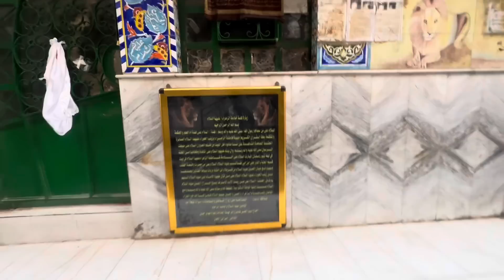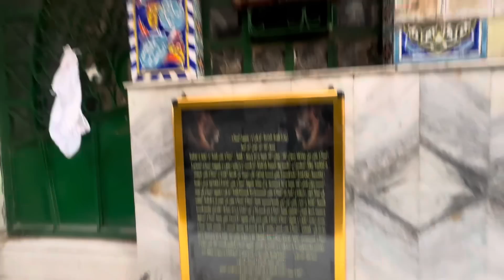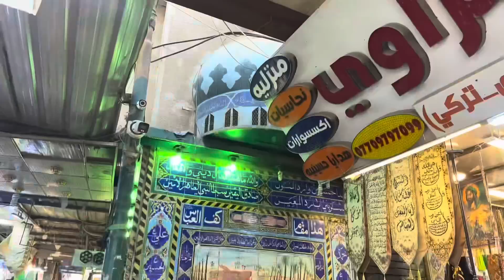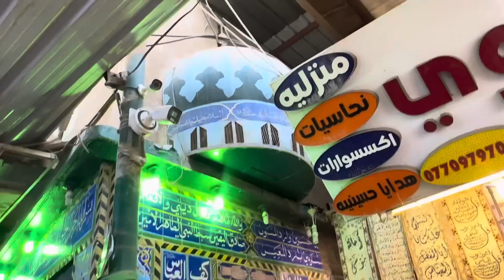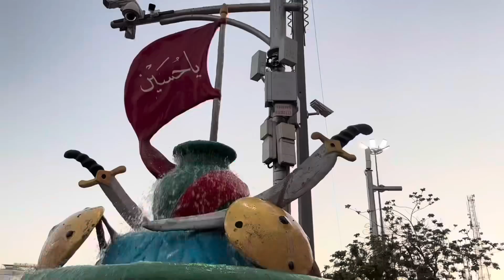Mola abbas ke baju yaha shahid hua tha karbala iraq ziyarat kese jay makam e jinn 💔👆🏻